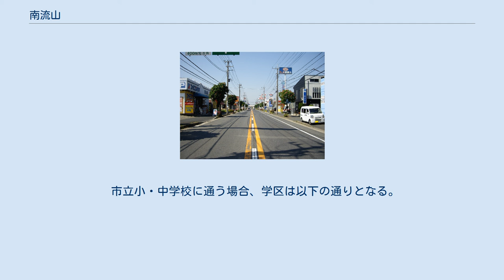南流山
日本 」 千葉県 」 流山市 」 南流山 流山街道（南流山六・七丁目） 南流山（みなみながれやま）は、千葉県流山市の地名。
現行行政地名は南流山一丁目から八丁目。
 流山市の南部に位置する。
全域がJR武蔵野線南流山駅開通に伴い、｢南流山土地区画整理事業｣が行われ、開発された地域である。
地域内をJR武蔵野線・首都圏新都市鉄道つくばエクスプレス、千葉県道5号松戸野田線（流山街道）が通る。
 一丁目にJR武蔵野線南流山駅、南流山駅前交番、千葉銀行南流山支店、千葉興業銀行南流山支店、二丁目に首都圏新都市鉄道つくばエクスプレス南流山駅、六丁目に南流山郵便局がある。
 東は松戸市横須賀・西は木、南は木・流山・北は流山・西平井・鰭ケ崎と接している。
埼玉県三郷市と近接しており、江戸川の堤防部分は大字木であるが、すぐに県境となっている。
 住宅地の地価は、2017年（平成29年）1月1日の公示地価によれば、南流山2丁目16番5の地点で21万3000円/m2となっている。
流山市内で最も地価が高い。
 先に設置された駅名より南流山とした。
 2017年（平成29年）11月1日現在の世帯数と人口は以下の通りである。